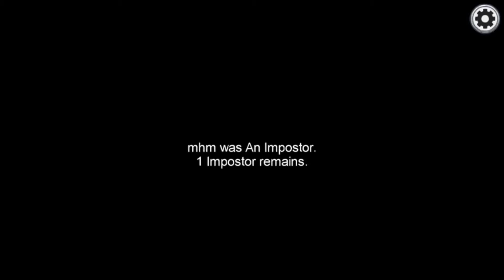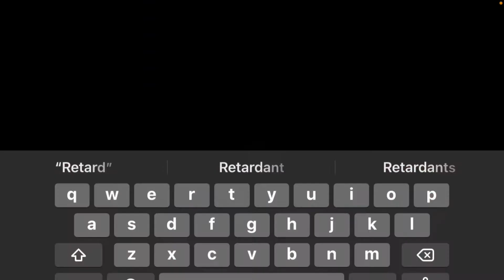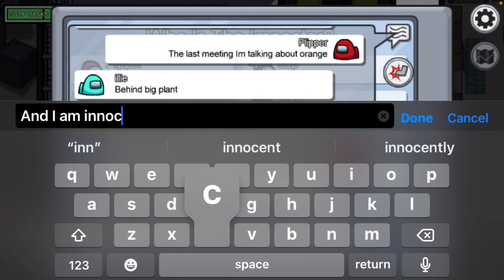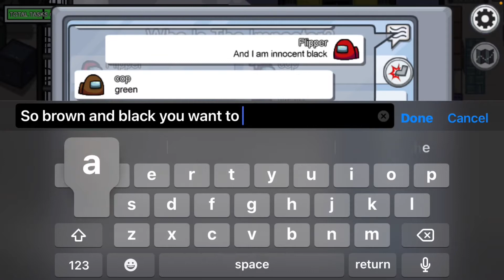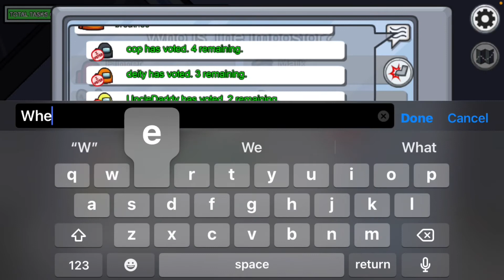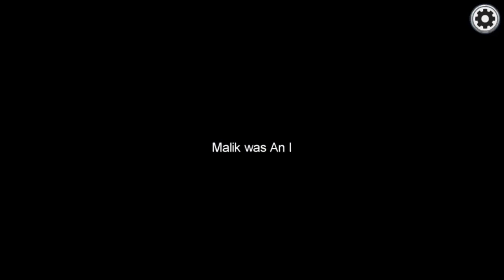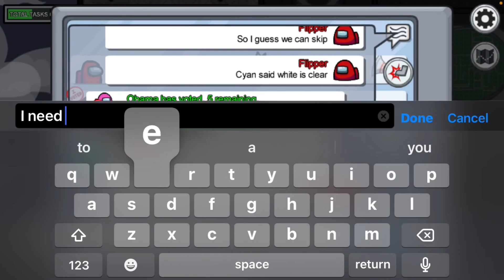IN ORDER TO PROVE YOU MUST BE THE MIGHTY! | Among Us (31) W/Mighty Malik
Friends in this Video:
Mighty Malik